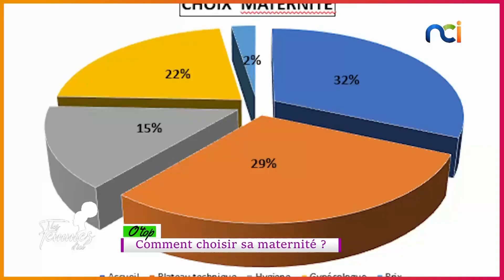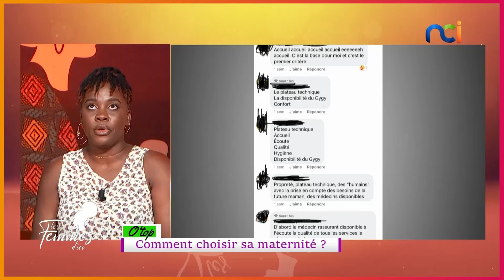O'top | Comment choisir sa maternité ?